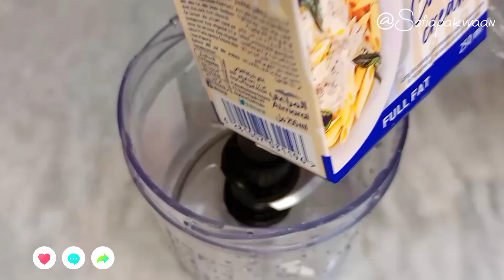Chicken Malai boti Recipe | Puri recipe | Imli chutney recipe (tamarind sauce)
Ingredients for Malai boti:
-750 gram boneless chicken.
-1/2 tsp cardamom
-1/2 black pepper
-1/2 white pepper
-1/2 tsp salt
-1 tbsp ginger garlic paste
-1 tsp meat tenderizer
-1/2 cup cooking cream
-4 tbsp mozerella cheese
-2 tbsp yogurt
-1 Tbsp oil
-2 Tbsp corn flour
-Quarter bunch coriander
-2 green chillies

Ingredients for purri:
-3 cups all purpose flour
-1 tsp sugar
-1 tbsp milk powder
-1/2 tsp salt
-4 tbsp oil
-500 ml Water

Ingredients for chutney:
-1 cup tamarind pulp
-Quarter tsp red chillie
-1 tsp cumin powder
-1/2 tsp salt (as per your taste)
-15-20 mint leaves
-1/2 green chillie
-3 garlic cloves

malai boti
malai boti recipe
malai boti recipe by food fusion
malai boti restaurant style
chicken malai boti recipe in urdu
chicken malai boti with gravy
how to make chicken malai boti
malai tikka boti
how to make malai boti
chicken malai tikka
malai tikka
boti
famous malai boti
chicken malai boti banane ka tarika
malai boti with gravy
malai boti bnany ka tariqa
malai boti bnany ki tarkeeb
poori recipe
pori recipe
puri recipe
masala pori recipe in tamilpori
pori recipes
halwa poori recipe
masala pori
easy recipe,masala pori recipe
pori recipe in tamil
soft poori recipe
spicy poori recipe
kara pori
indian poori recipe
poori recipe in hindi
halwa puri recipe
kaara pori recipe in tamil
poori curry recipe
poori recipe commercialhalwa poori chana recipe